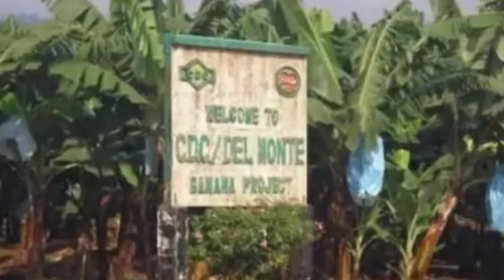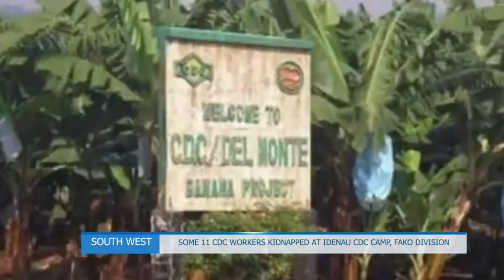C.D.C workers kidnapped and some even k!lled due to the Anglophone Crisis.